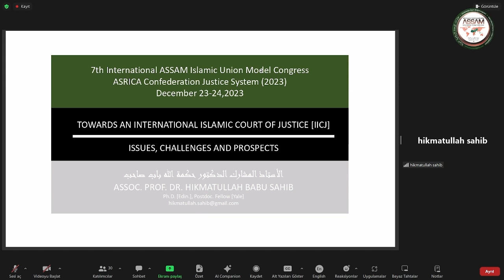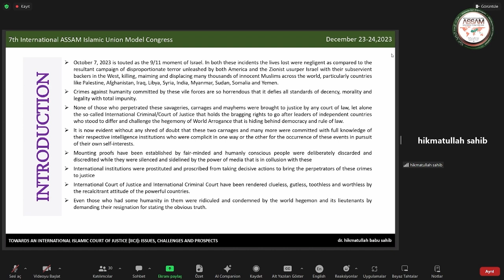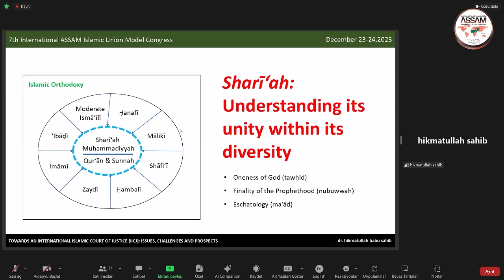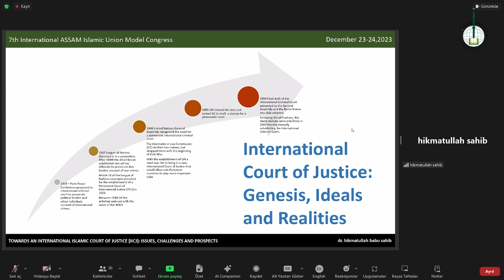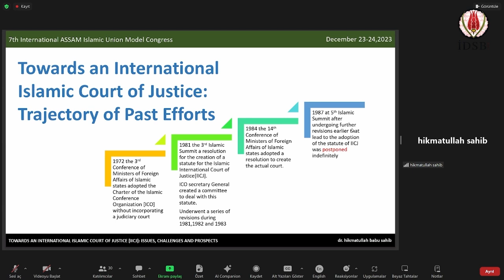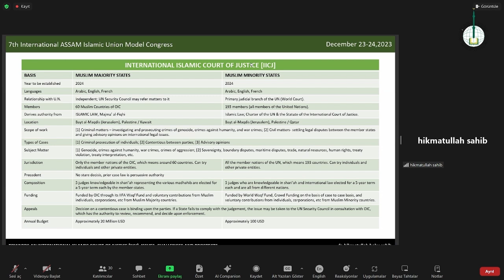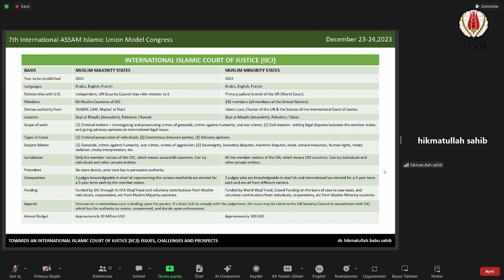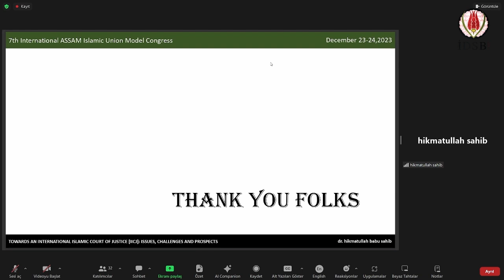Assoc. Prof. Hikmatullah Babu Sahib / Singapore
7. INTERNATIONAL ASSAM ISLAMIC UNION MODEL CONGRESS
Model ASRICA Confederation Justice System (2023)
TOWARDS AN INTERNATIONAL ISLAMIC COURT OF JUSTICE [IICJ]: ISSUES, CHALLENGES AND PROSPECTS